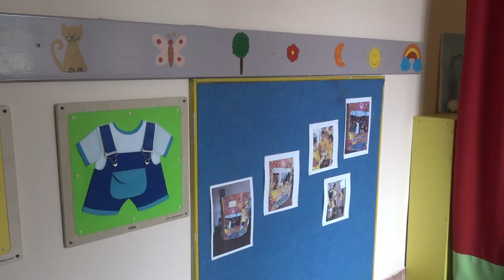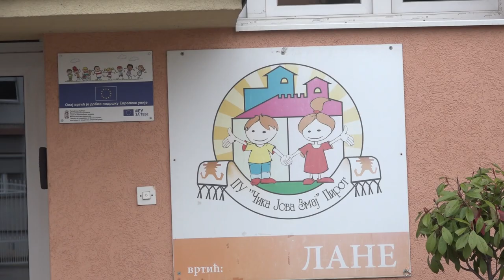ZNAČAJNI INVESTICIONI PLANOVI PU ČIKA JOVA ZMAJ